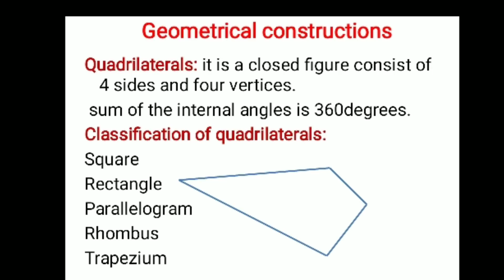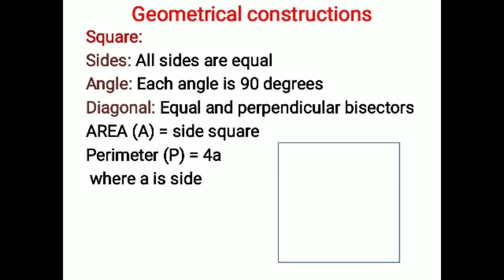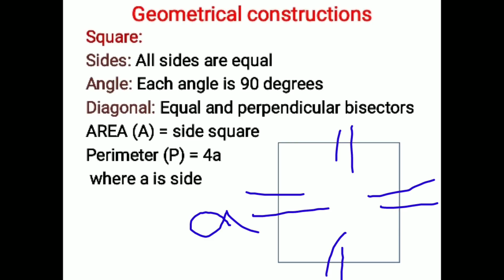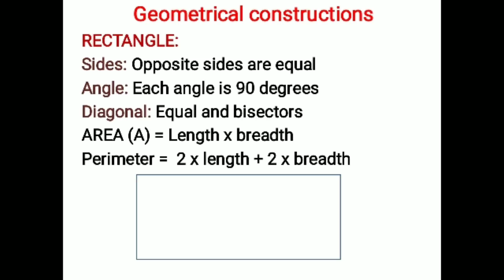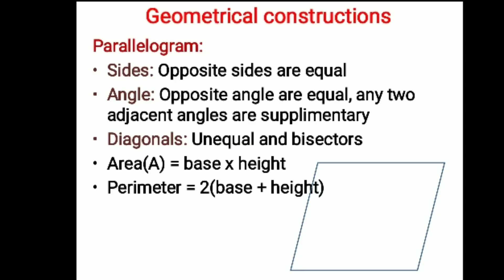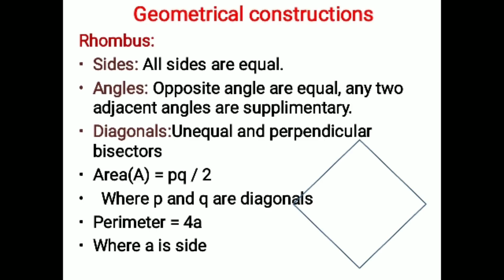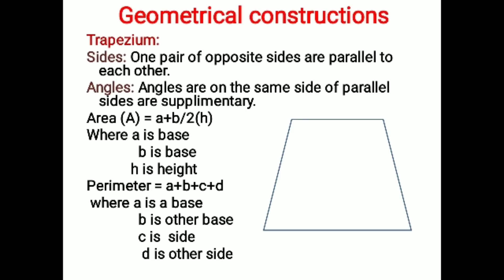Engineering drawing class 8 for rrb alp||enginnering drawing for alp in telugu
hello rrb alp aspirants ,
this is our class 8 of engineering drawing in the part of basic science and engineering .in this class we discussed about quadrilaterals and its basic properties and types of quadrilaterals. we all explained it in telugu clearly. if you are the new visitor of this channel you can watch the series of basic science and engineering classes.we provide those video links in the below description